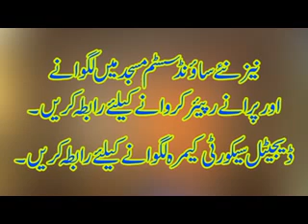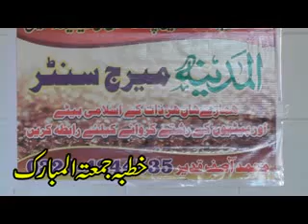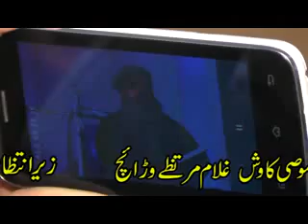JUMMA YOUSAF PASRURI 22 12 2017 NET